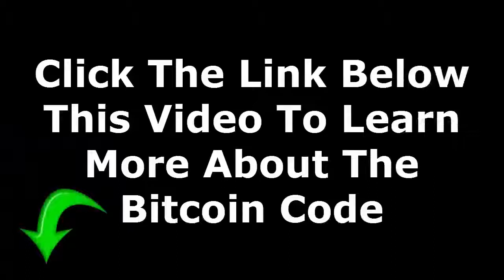The Bitcoin Code Steve Mckay